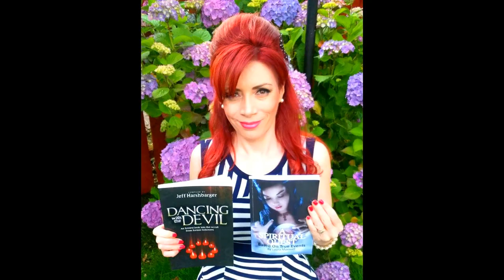Channeling Spirits, Spirit Guides, Deities, Angels, Your Higher Self - Laura Maxwell.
As a spiritual counsellor, I'm honoured my teaching on spirituality is featured in publications and on TV & radio networks worldwide. My show 'The Supernatural with Laura Maxwell' airs on Eternal Radio. FOR MORE ABOUT: Laura Maxwell's TV and radio shows, publications, speaking engagements, etc,

I host a show on Eternal Radio, interviewing ex occultists and others for their conversion stories and on their reach-out work to those in new age, cults and the occult.